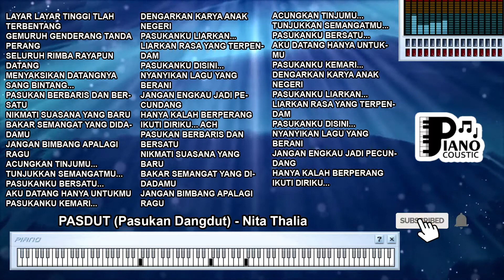PASDUT PASUKAN DANGDUT NITA THALIA DANGDUT KOPLO KARAOKE LIRIK ORGAN TUNGGAL KEYBOARD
. Memahami Arti dan Pesan "Pasdut Pasukan Dangdut" oleh Nita Thalia dalam Gaya Dangdut Koplo Karaoke dengan Organ Tunggal dan Keyboard: Analisis Lirik dan Konteks

Lagu "Pasdut Pasukan Dangdut" yang dinyanyikan oleh Nita Thalia adalah sebuah karya musik yang menggambarkan semangat dan kegembiraan dalam genre dangdut koplo, serta mengajak pendengar untuk bergembira dan menikmati musik dengan penuh semangat. Dengan lirik yang riang dan aransemen musik dengan organ tunggal dan keyboard, lagu ini menciptakan suasana yang menghibur dan energetik.

Makna dalam Lirik "Pasdut Pasukan Dangdut"
Lirik lagu ini merayakan semangat dan kegembiraan dalam bermusik dengan genre dangdut koplo. Frasa "Pasukan dangdut kita siap menyanyi" menggambarkan kebersamaan dan semangat dalam bermusik bersama-sama. Lirik ini juga mempromosikan semangat untuk bergembira dan mengekspresikan diri melalui musik dangdut.

Lirik ini juga mencerminkan tentang keterhubungan dan kesatuan dalam musik: "Berjuta nada tercipta dari jutaan rasa." Ini menciptakan gambaran tentang kekayaan ekspresi dalam bermusik yang membawa bersama berbagai macam perasaan.

Aransemen Musik dan Nuansa Energetik
Aransemen musik dengan organ tunggal dan keyboard dalam lagu ini mendukung nuansa yang energetik dan bersemangat. Melodi yang ceria dan irama yang mengajak bergoyang membantu menciptakan suasana yang menghibur dan mengajak pendengar untuk bergerak bersama musik.

Karaoke: Menghidupkan Semangat Musikal
Dalam format karaoke, lagu "Pasdut Pasukan Dangdut" memungkinkan pendengar untuk lebih merasakan semangat dan kegembiraan dalam bermusik dengan genre dangdut koplo. Karaoke membawa pengalaman yang lebih mendalam dalam mengekspresikan semangat lagu, memungkinkan setiap individu untuk bergembira dan menikmati musik dengan penuh semangat.

"Pasdut Pasukan Dangdut" oleh Nita Thalia adalah lagu yang merayakan semangat dan kegembiraan dalam bermusik dengan genre dangdut koplo. Liriknya yang riang menggambarkan semangat berkolaborasi dalam bermusik dan menikmati musik dengan penuh semangat. Dengan dukungan aransemen musik dengan organ tunggal dan keyboard, lagu ini menciptakan suasana yang menghibur dan energetik. Dalam format karaoke, lagu ini memungkinkan pendengar untuk lebih dalam merasakan semangat musik, sambil menikmati ritme yang mengajak bergoyang dari instrumen musik. "Pasdut Pasukan Dangdut" mengajak kita untuk bergembira dan menikmati semangat musik dangdut koplo yang meriah.

Layar layar tinggi tlah terbentang
Gemuruh genderang tanda perang
Seluruh rimba rayapun datang
Menyaksikan datangnya sang bintang...

Pasukan berbaris dan bersatu
Nikmati suasana yang baru
Bakar semangat yang didadamu
Jangan bimbang apalagi ragu

Acungkan tinjumu...
Tunjukkan semangatmu...

Pasukanku bersatu...
Aku datang hanya untukmu
Pasukanku kemari...
Dengarkan karya anak negeri
Pasukanku liarkan...
Liarkan rasa yang terpendam
Pasukanku disini...
Nyanyikan lagu yang berani

Jangan engkau jadi pecundang
Hanya kalah berperang
Ikuti diriku... Ach

Acungkan tinjumu...
Tunjukkan semangatmu...

Pasukanku bersatu...
Pasukanku kemari...
Pasukanku liarkan...
Pasukanku disini...

Hanya kalah berperang
Ikuti diriku...